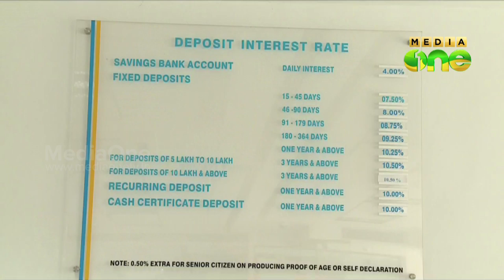Corporation Bank announces bank strike for 10th March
കാരശ്ശേരി സര്‍വീസ് സഹകരണ ബാങ്കിന്റെ പ്രവര്‍ത്തന പരിധി കോ‍ഴിക്കോട് താലൂക്കായി വിപുലീകരിച്ചതില്‍ ജില്ലയിലെ സഹകാരികള്‍ സമരത്തിലേക്ക്‌. ഈ മാസം പത്തിന് ബാങ്കുകള്‍ അടച്ചിട്ട് പ്രതിഷേധിക്കാനാണ് കക്ഷി രാഷ്ട്രീയ ഭേദമന്യേ സഹകരണ ബാങ്കുകളുടെ തീരുമാനം.